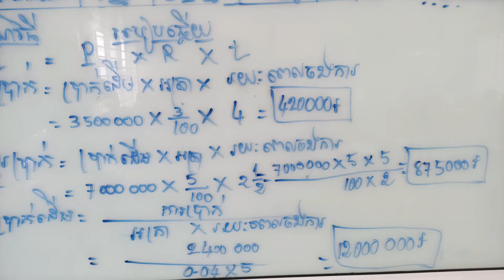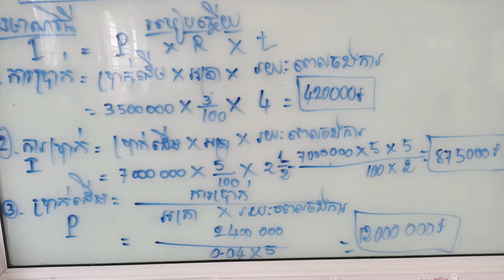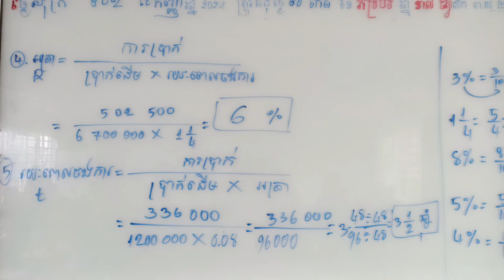គណិតវិទ្យា ថ្នាក់ទី6 កំណែលំហាត់ ការប្រាក់ ទំព័រ115 សិស្សបឋមសិក្សា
គណិតវិទ្យា លំហាត់ ការប្រាក់ ទំព័រ115